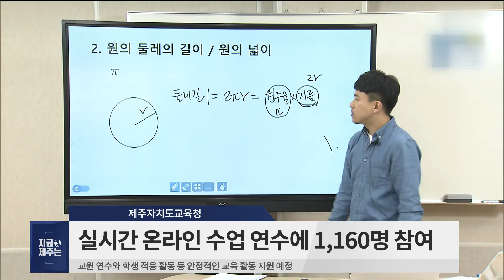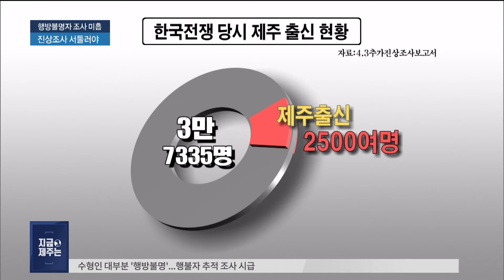[20년 4월 2일] 지금 제주는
장소 : 누옥

주소 : 제주 제주시 삼성로5길 21-1 1층

비고 : 제주 시내에 위치한 빵이 맛있고 넓은 카페